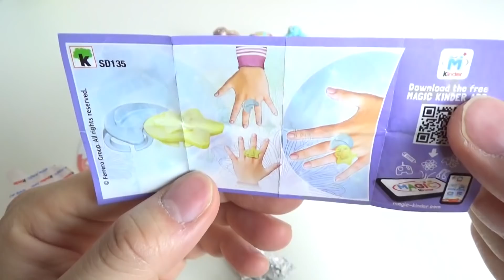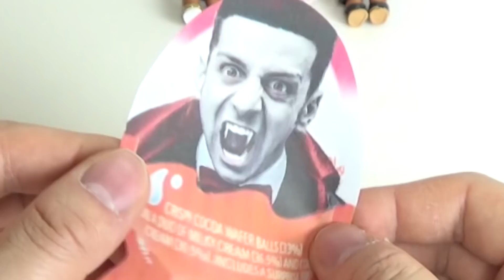Halloween Dracula Kinder Surprise Eggs Opening!! Dracula is BACK!! - papatoy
Welcome to PapaToyTV!
Have a fun time with this channel~^^

서프라이즈 에그 드라큘라 킨더조이 파파토이بيض كندر  ホラー 健达奇趣蛋